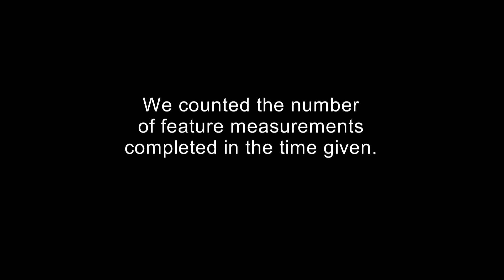PH20vPH10 with feature count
Renishaw raced a PH20 against a motorised indexing head using the same CMM, speed and acceleration and counted the number of feature measurements completed in the time given.